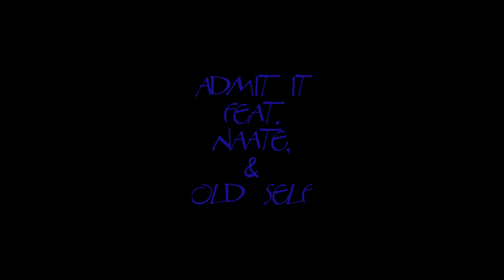Naate & Old Self - Admit It (Prod. By Old Self)